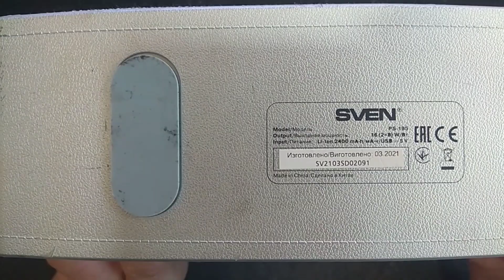Колонка SVEN PS-195 восстановление разъёма зарядки! И показываю как ее разобрать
В данном видео ролике я покажу как восстановить оторванный разъем зарядки колонки sven ps-195, а главное покажу как ее разобрать.